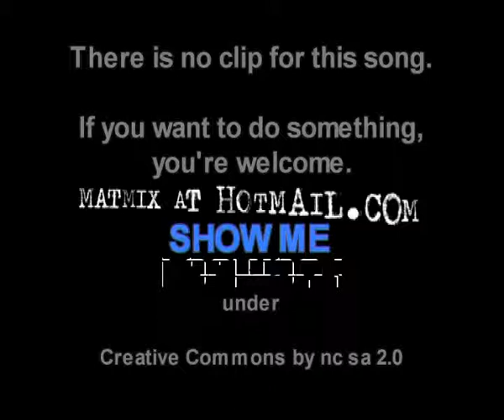LGGR - show me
There is no clip for this song.
If you want to do something, you're welcome.

It's free, abuse it.